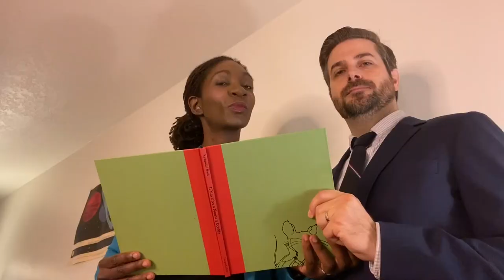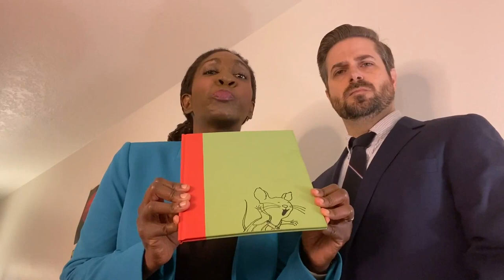If You Give a Mouse A Sick Day...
What happens when you give a mouse a sick day?

With Keisha Zollar & Walter Kelly
Written by Sasha Stewart & Andrew Kimler